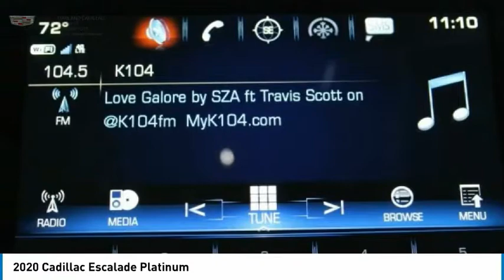2020 Cadillac Escalade 2020 Cadillac Escalade LR127382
2020 Cadillac Escalade Platinum

Garland Cadillac
11675 LBJ freeway

Looking for the right Vehicle? Today could be your lucky day. this 2020 Cadillac Escalade could be yours.